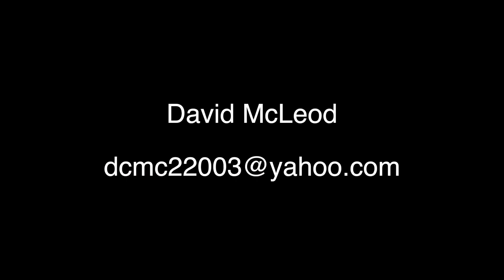David McLeod Luck Be a Lady B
David McLeod as Detective Davis investigating a shooting.